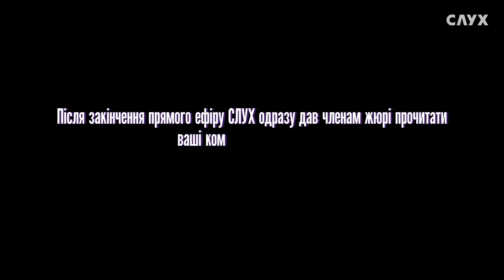ДАНИЛКО, ФІЛАТОВ та ДЖАМАЛА відповідають хейтерам №3 | Нацвідбір на Євробачення 2019 | Фінал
Андрій Данилко, Джамала та Євген Філатов (The Maneken) відповідають на гострі питання про Національний відбір на Євробачення 2019, у фіналі якого перемогла MARUV.

На жаль, Сергій Притула не зміг приєднатися через робочі справи. Але ми ще спробуємо отримати від нього реакцію про фінал конкурсу.

Чому Anna Maria отримали 1 бал та чи пов'язано це з інтерв'ю з Романом Скрипіним? Maruv — «стриптизерка» від України на Євробачення 2019? Чи заведе свій блог Андрій Данилко і які в нього відносини з Притулою?

Нацвідбір на Євробачення 2019. Фінал. Дивіться реакції на все-все-все!

❗❗Які ваші думки про те, що на Євробачення 2019 поїде співачка MARUV з піснею Siren Song? Чи згодні? Пишіть у коментарі.

Також не пропустіть випуски минулі випуск. Там був🔥

Сука з Фейсбука — Youtube-шоу, в якому артисти читають про себе погані речі в соцмережах.